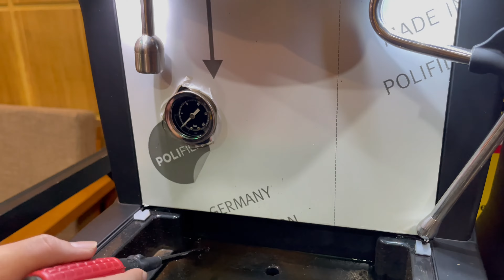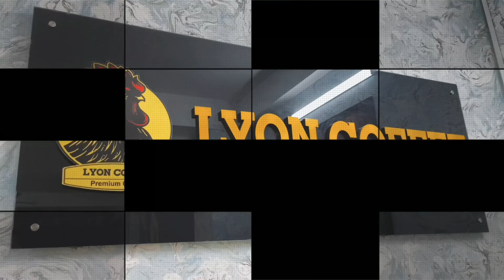Sửa máy pha cafe Espresso miễn phí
0:00 LYON COFFEE giới thiệu
0:30 Sửa máy pha cafe Espresso miễn phí
3:00 Liên hệ tư vấn mua hàng qua Hotline 18009450

➡️ Máy pha cà phê espresso là gì ?
Máy pha café espresso là cafe được pha bằng máy, sử dụng nước nóng nén bởi áp suất cao qua lớp bột cà phê được xay mịn. Nước dùng để pha chế là nước tinh khiết, còn cà phê dùng để pha chế theo phương pháp này cũng phải là cafe rang mộc, không tẩm ướp bất kỳ tạp chất nào.
❗️ Trong tiếng Ý, Espresso được gọi là “express”, nghĩa là cà phê có thể được phục vụ cho khách hàng ngay lập tức. Nguyên liệu pha café Espresso là những hạt café thường được rang sẫm màu. Vì sao phải rang sẫm màu? Bởi vì dưới khi pha dưới áp suất cao, axit tự nhiên của hạt café bị hòa tan nhanh hơn, café cho ra sẽ có vị chua khó chịu. Để tránh tình trạng này, người ta rang lâu hơn để giảm hàm lượng axit. Tuy nhiên, khi rang lâu lại ảnh hưởng đến hương thơm của café. Vậy nên, người pha café phải tìm cách cân bằng giữa hàm lượng axit và hương thơm khi rang pha café.
 Nếu bạn cần một nguồn cung cấp máy pha café uy tín, và giúp bạn tối ưu các khoản ( giá cốt café, đào tạo hướng dẫn pha chế, tư vấn marketing, cải thiện chất lượng café hiện tại), đừng ngần ngại, hãy liên lạc với chúng tôi qua các thông tin dưới đây.